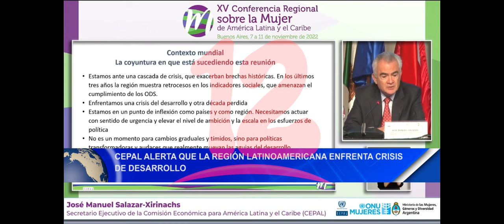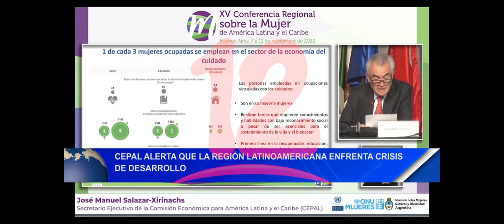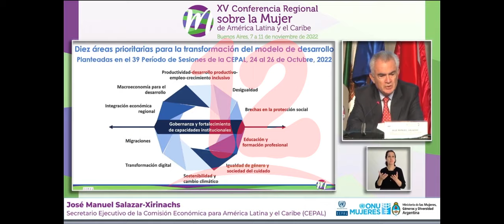Noticias12Nicaragua Cepal alerta que la región latinoamericana enfrenta crisis de desarrollo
Cepal alerta que la región latinoamericana enfrenta crisis de desarrollo